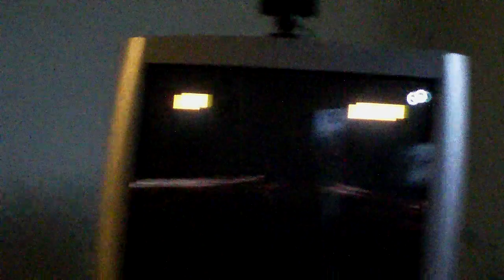Mortal Kombat: Scorpion vs Smoke/ My Brother kicks ASS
13 year old vs 8 year old.
8 YEAR OLD WINS